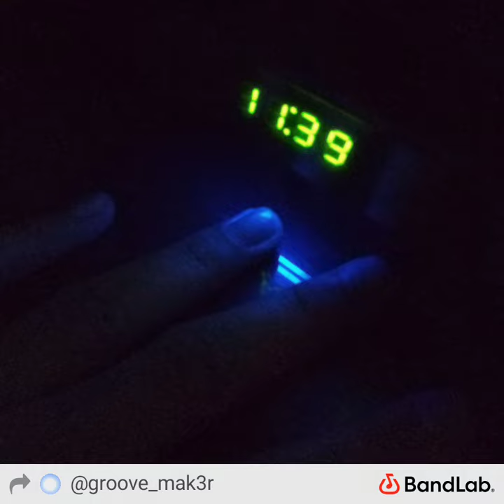Sleep Tight, Luv by J.A.M.